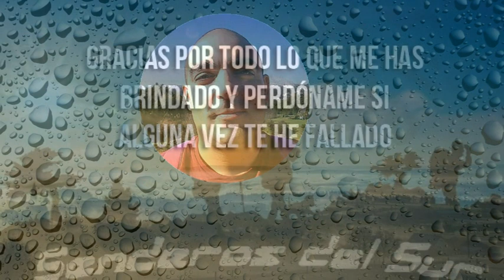Senderos del Sur. Bautizo Nº 196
Bautizo del nuevo senderista "el tifon de la lantejuela"